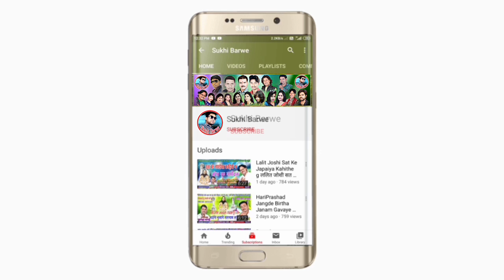घुट घुट के जीना होगे Ghut Ghut Ke Jina Hoge New Cg Song Pramod Kumar Patre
Song ~ Ghut Ghut Ke Jina Hoge
Male ~ Singar PramodKumarPatre
Fmale ~
Recording ~ MS Studio Pandatrai CG
Music ~ Ms Studio Pandatrai
Genral ~ Original
Released ~ 28 09 23